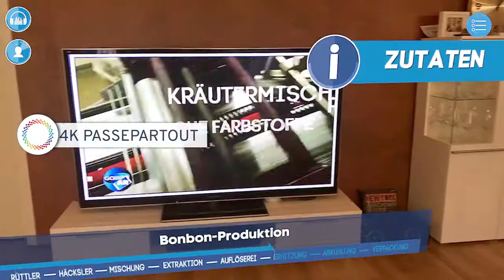Case Study: Galileo Augmented Reality Week 2017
Together with German broadcaster ProSiebenSat.1 we enabled and realized a programming week with augmented reality with linear broadcast TV for the first time in the world.

This video shows the capabilities of our technology in use.

ProSieben’s science programme Galileo kicked off the season which will see daily programmes devoted to ‘augmented reality 2.0.’
To take part in the experience, viewers needed a smartphone and the Galileo augmented reality app, developed by eyecandylab.